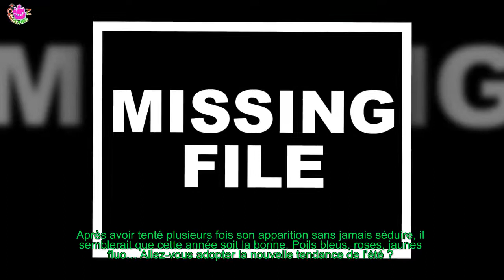NOUVELLE TENDANCE BEAUTÉ WTF : SE LES POILS DES AISSELLES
Selon le site Foozine, la coloration des aisselles est la nouvelle tendance WTF du moment. Fini ainsi les heures dans la salle de bain à s’arracher les poils sous les bras.
 Cette nouvelle mode vient directement des États-Unis et débarque sur les plages de France.